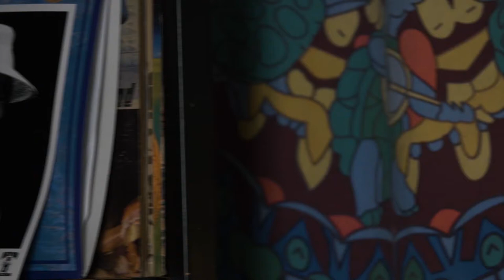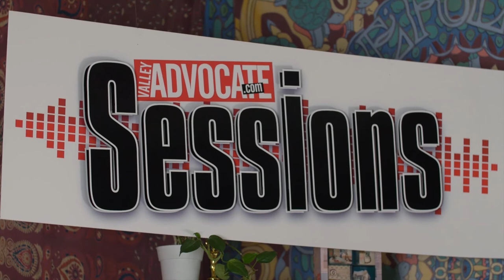The Valley Advocate Sessions - Ginger Libations MUSIC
Ginger Libations is a Northampton-based jazz fusion group in love with jamming and ginger.